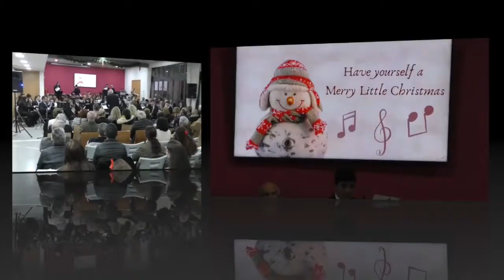Have yourself a Merry Little Christmas- Año 2019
Imagen: Domingo Epifanio
Director Musical: Benigno González Coello

Concierto de Navidad celebrado en el Casino de Güímar
(SONIDO AMBIENTE)